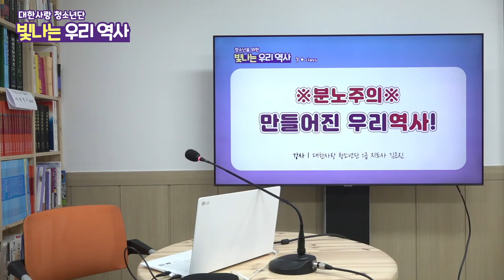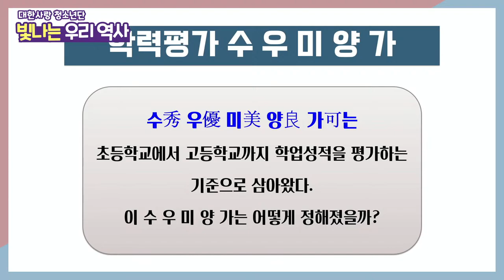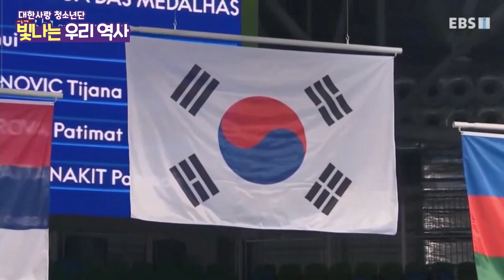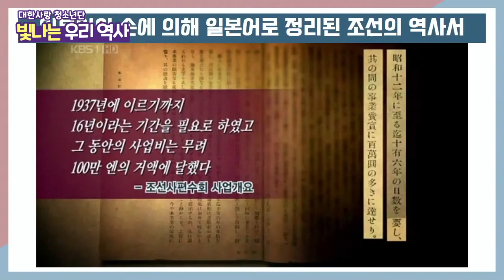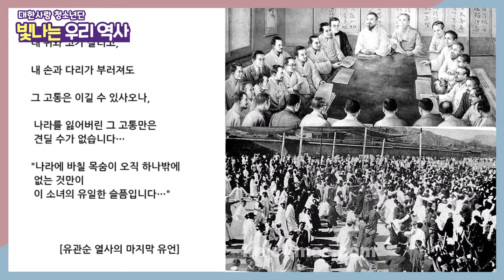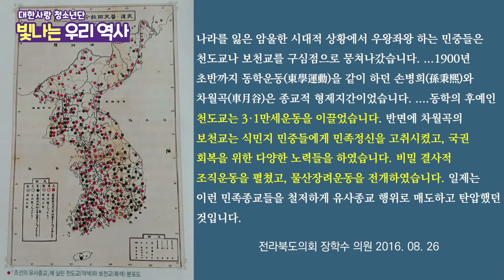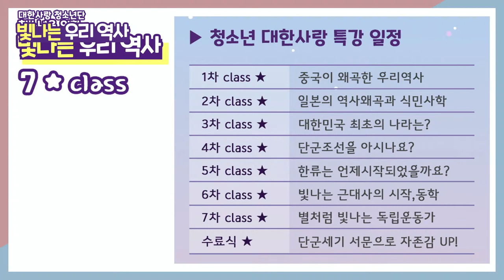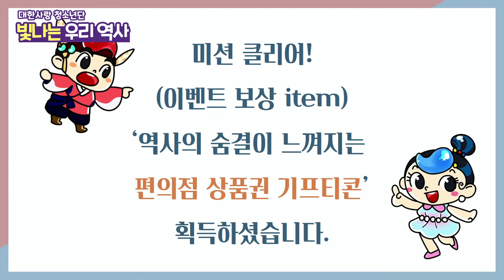청소년을 위한 빛나는 우리역사★ class2 ※분노주의※ 만들어진 우리 역사?!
※분노주의※ 우리역사가 만들어졌다고?! 해결되지 않고 쌓여만 가는 일본의 역사왜곡! 바로 알고 정리하자!

안녕하세요~ 대한사랑 청소년단입니다♪(´▽｀)
빛나는 역사특강에 오신걸 환영합니다~ 함께 소통하며 참여하고싶은 청소년들은 아래에서 역사특강을 신청해보세요! 다양한 혜택이 여러분을 기다리고 있습니다~!
나는 누구이고, 우리는 어디에서 왔는지, 잃어버린 대한의 역사 문화 속에서 그 해답을 찾아보아요!